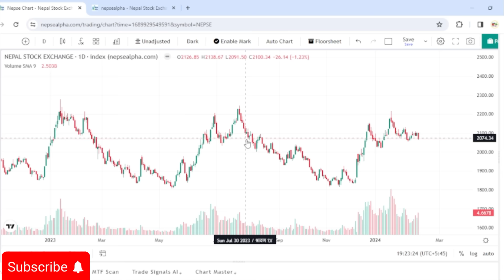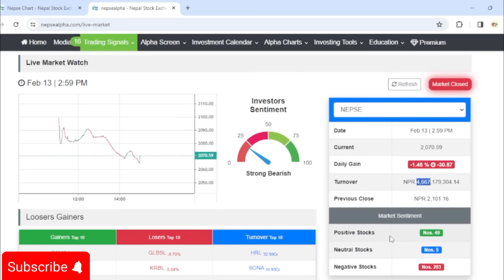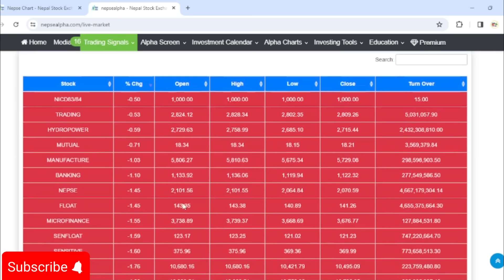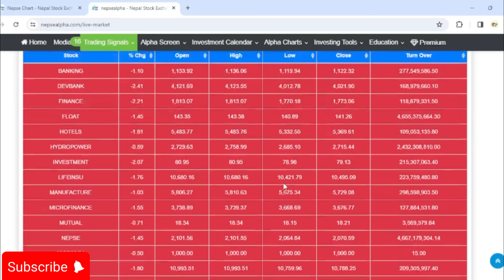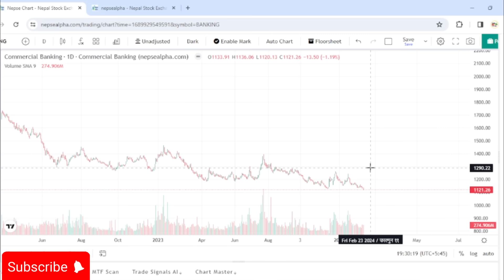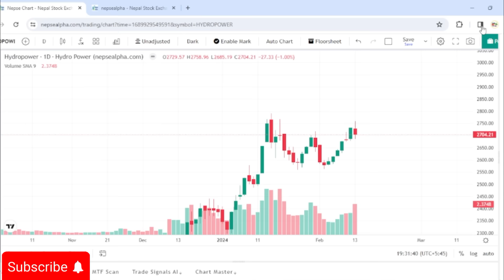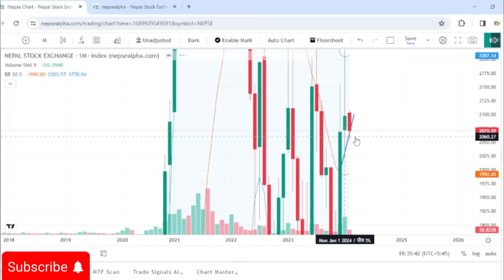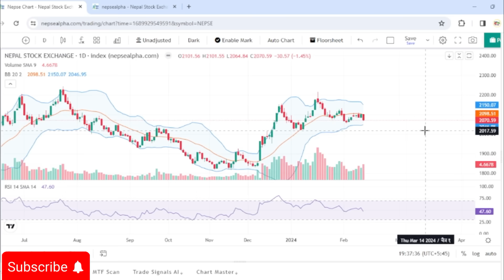मौद्रिक नीति ! अनि ठुलो गिरावट | Share Market In Nepal | Nepse Technical Analysis Today